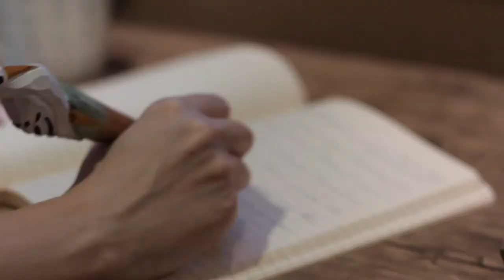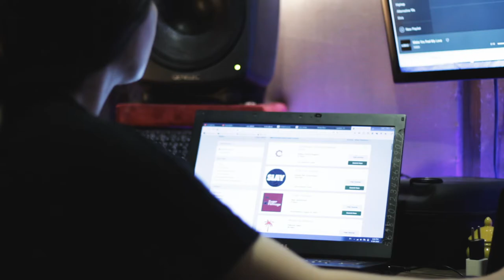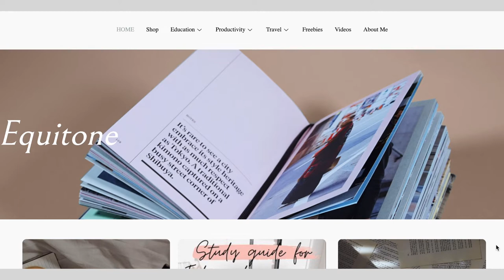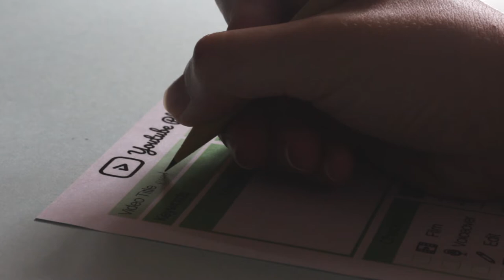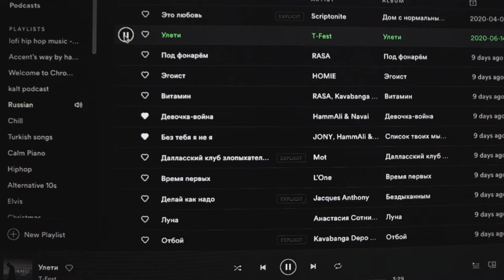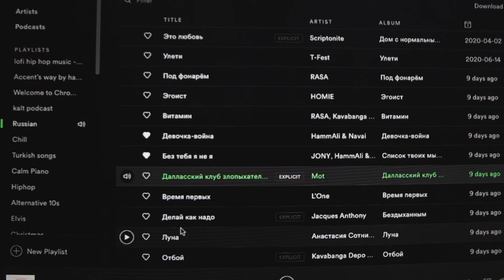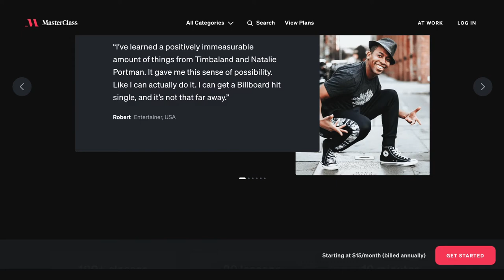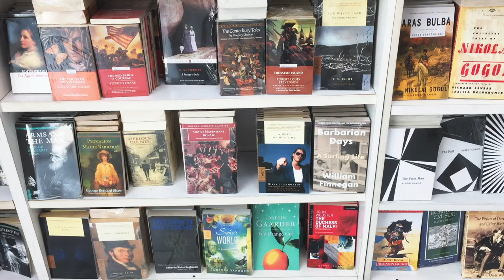2022 Goals + Reflecting on 2021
Hi everyone!
it's 2022 and in this video i'm going to have a very sincere chatty video about all my plans for 2022 and what I've learnt from 2021. let me know about your 2022 goals down in the comments. xoxox
Timestamps:
reflecting on 2021  00:00 - 02:12
career 02:13 -  05:16
Youtube 05:17 - 06:15
Hobbies 06:16 - 09:25
Self-improvement  09:26 - 11:26
Travel 11:27 - 11:56
Languages  11:57 - 13:32
Health 13:33 - 15:55
Random 15:56 - 18:50
𝗰𝗿𝗲𝗱𝗶𝘁𝘀 🌻
Social Media 🌻